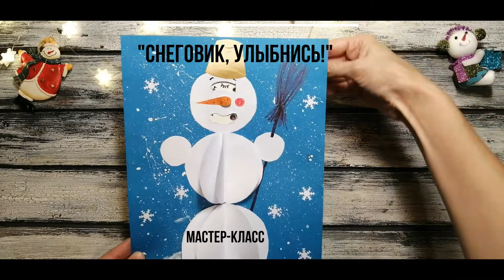Мастер-класс "Улыбнись, снеговик!"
18 января-Международный день снеговика
9 января — День рождения Снеговика
25 января- День счастливых снеговиков
28 февраля- День снеговика в России